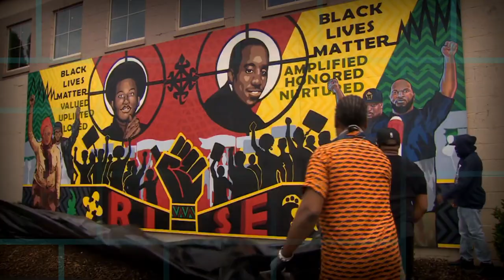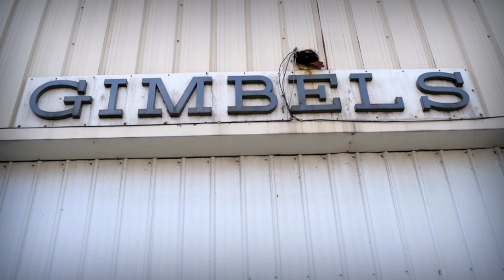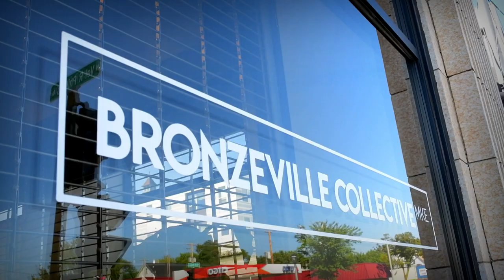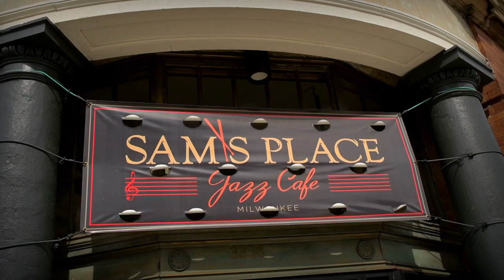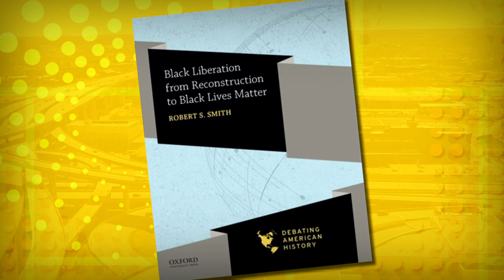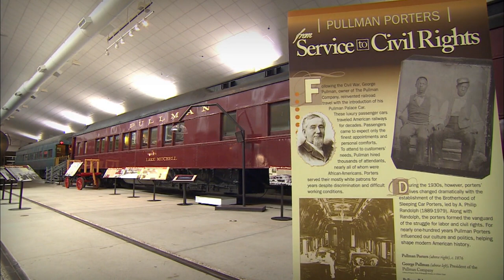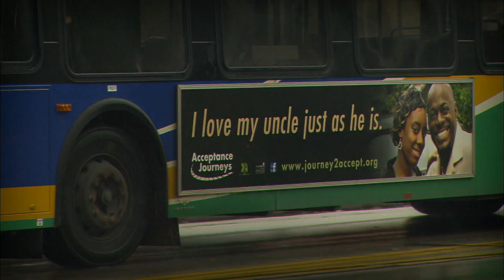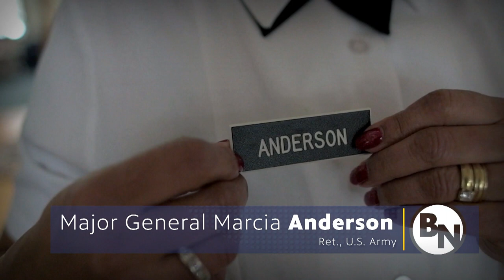Black Nouveau | Program | 30th Anniversary Show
BLACK NOUVEAU kicks off its thirtieth season with a look at how Milwaukee’s
Bronzeville District is undergoing a renaissance of new businesses working to
uphold the neighborhood’s legacy of being a hub for Black Arts, Culture, and
Commerce. Alexandria Mack reports.

James Causey discusses teaching African-American History with Dr. Robert S
Smith, author of “Black Liberation From Reconstruction to Black Lives Matter.”
Alexandria Mack talks with Sharon Patterson, Joseph Savage, and Liddie Collins,
the original creators and producers of “Black Nouveau,” about the show’s origin.”
Earl Arms remembers some of the more touching “Black Nouveau” stories and
moments from its history.

Dr. Robert S. Smith, the Harry G. John Professor of History and the Director of the Center for Urban Research, Teaching & Outreach at Marquette University.  His book, "Black Liberation from Reconstruction to Black Lives Matter," is part of the "Debating American History Series" published by Oxford University.  The book is available from the Oxford University Press.